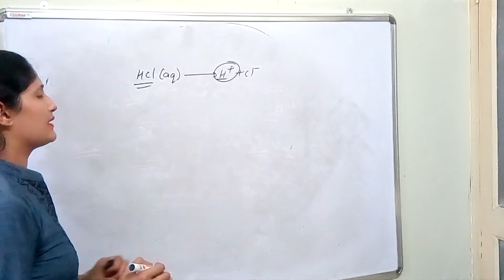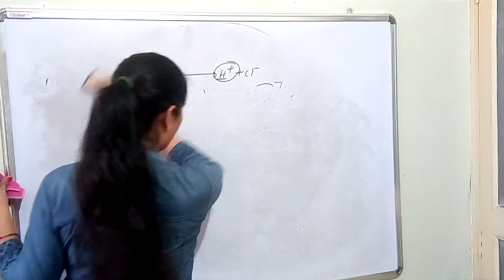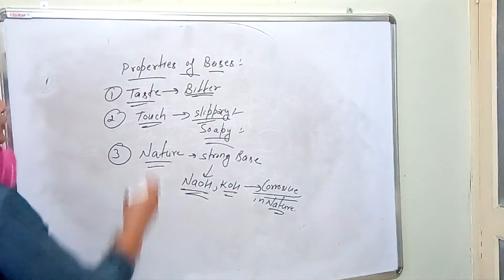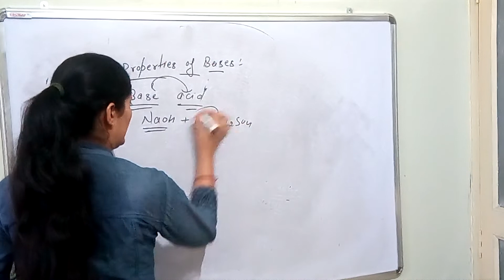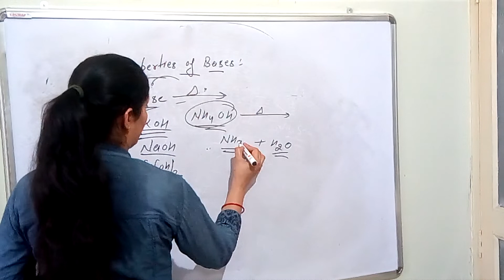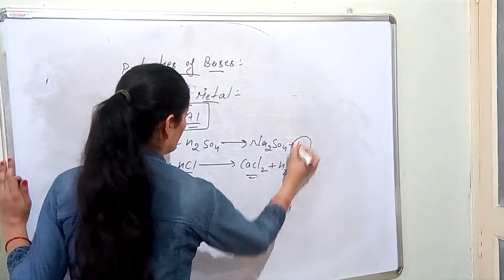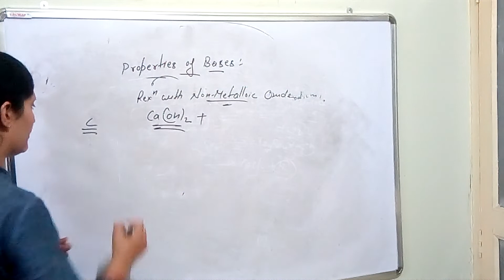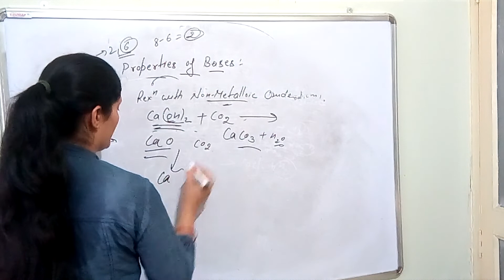10th chemistry unit-2nd (acids, bases and salts) by Anita yadav